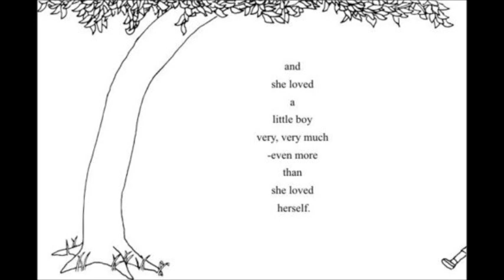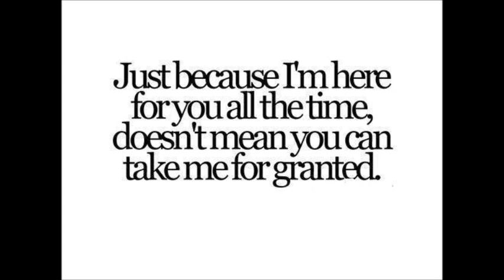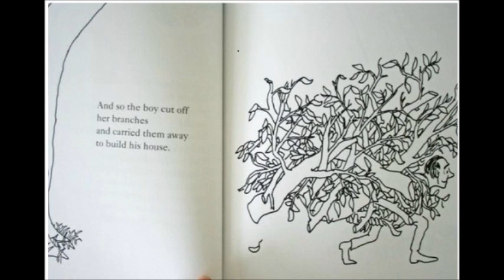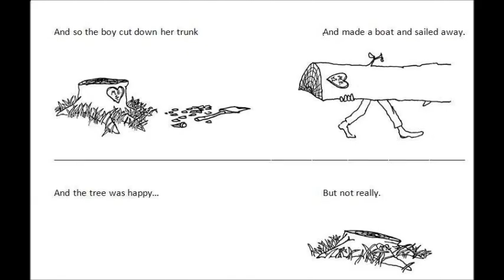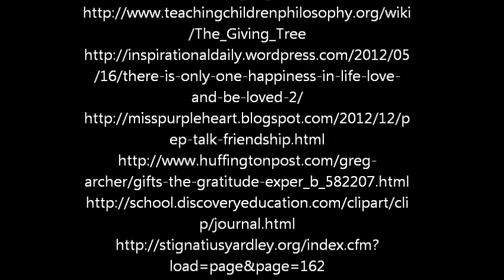My Movie- The giving tree.MOV